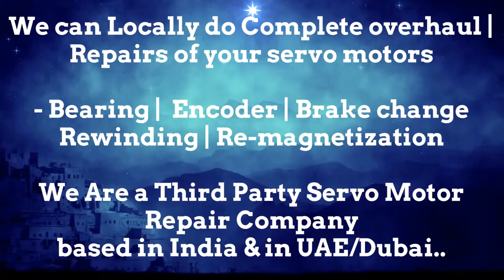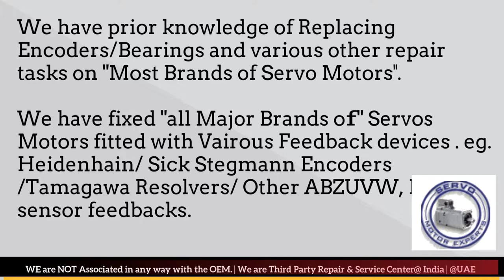HMT India CNC Repair, Siemens Drive Data, Simodrive Parameter, Servo Motor Testing, Drive Repair